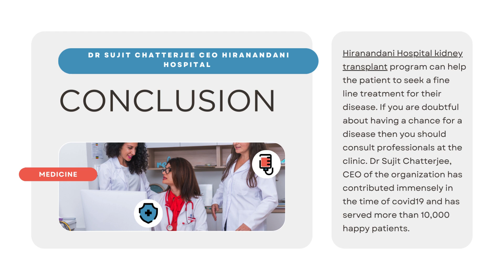Do You Think, Living a Quality Life With A Kidney Disease Is Possible — Hiranandani Powai Hospital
If you’re someone who has 2 healthy kidneys then you must be grateful as there are many people who are surviving in this world with 1 kidney. To remove impurities and toxins becomes urgent for the body. Experts of Hiranandani Hospital Kidney Transplant Hospital Powai suggest a number of things in this article regarding the question we must be carrying in our minds.